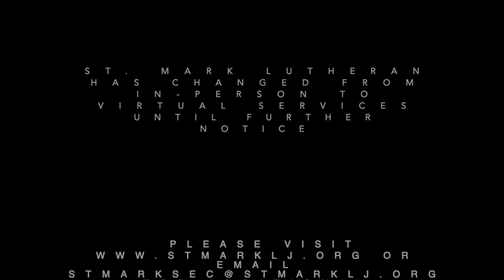St Mark Lutheran Church Service August 30, 2020